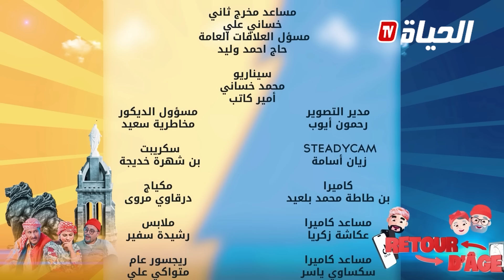روتور داج الحلقة 12 l الكابة / Retour d'age l épisode 12